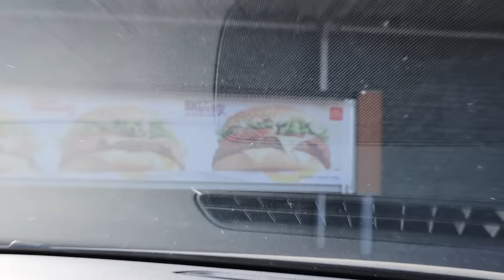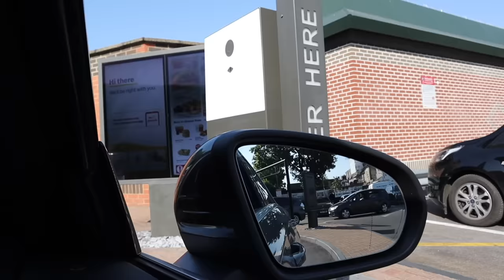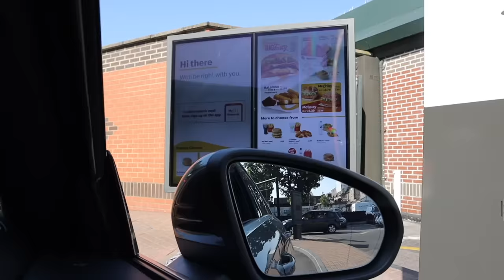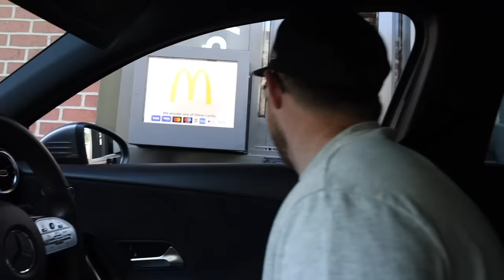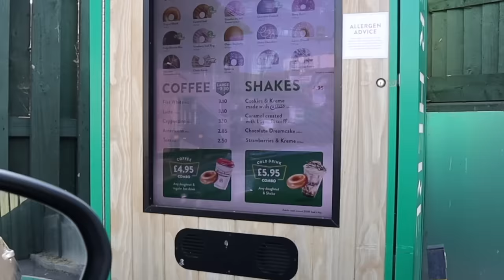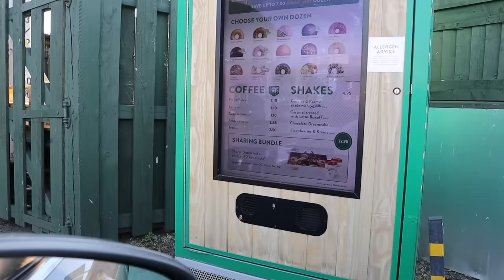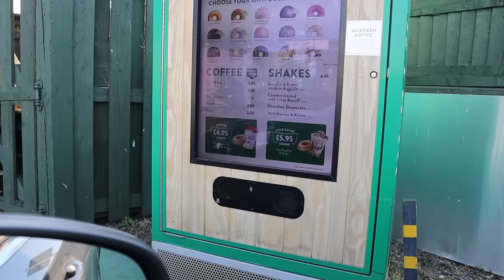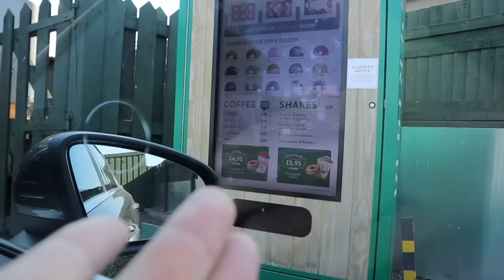Letting the Person In Front of Us Decide What We Eat for 24 Hours